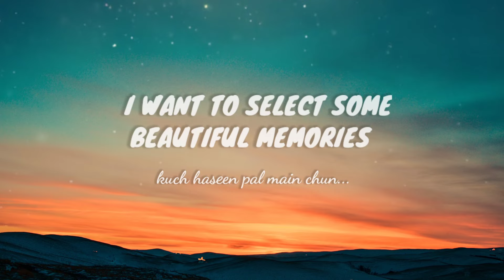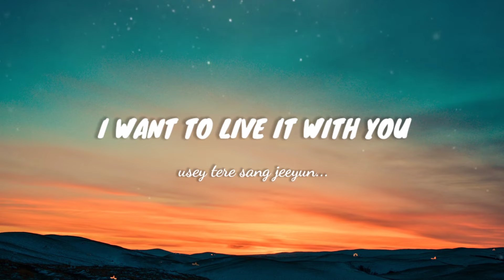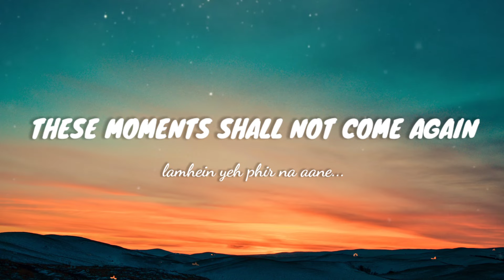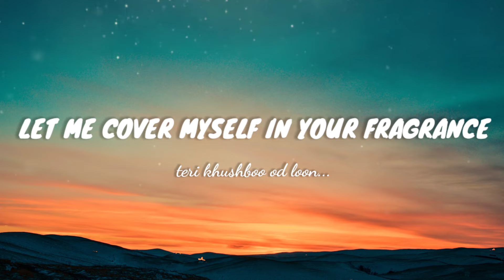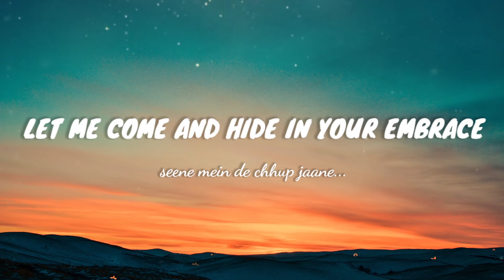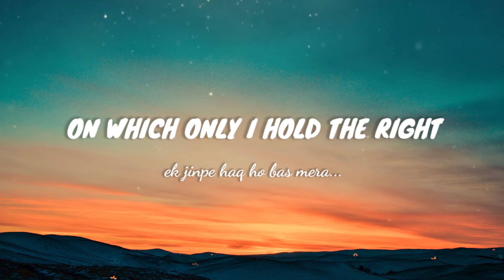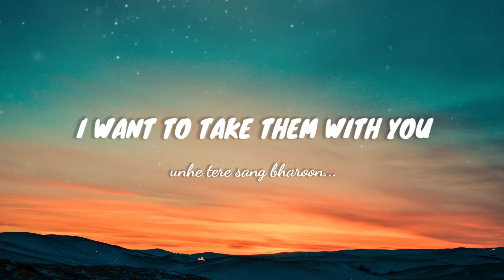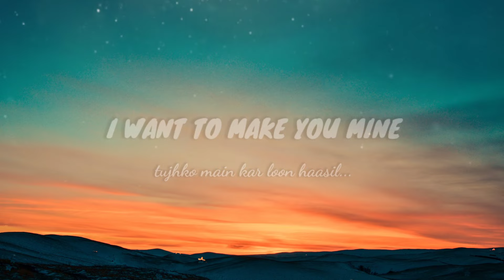Dil Ibaadat - English Translation | KK, Sayeed Quadri, Pritam | Tum Mile